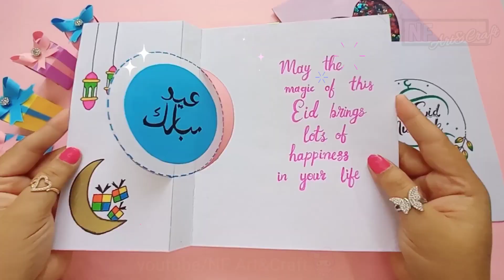Eid Mubarak Card 🌙🌙 || Eid Greeting Card || DIY Greeting Card || Handmade Eid Card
Track: OmgLoSteve - never going back